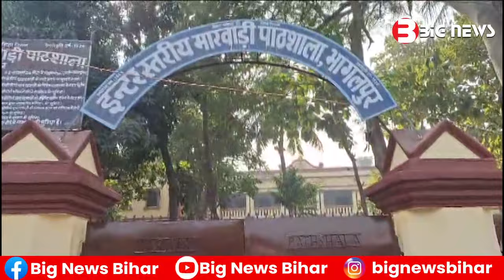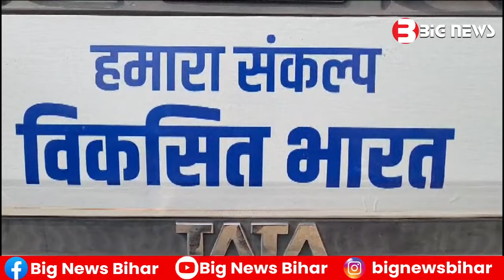Bhagalpur News - 15 December 2023 | Bhagalpur ki aaj ki khabar